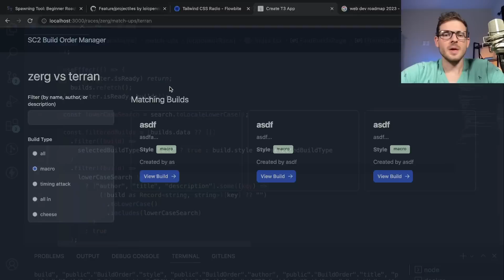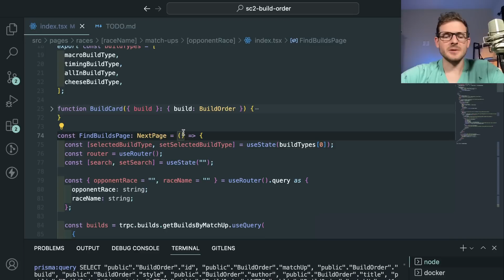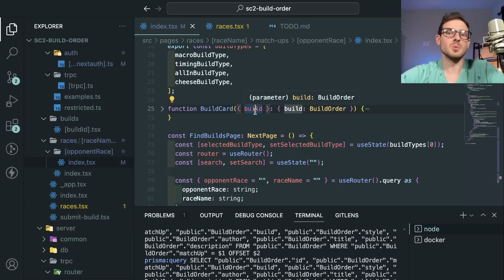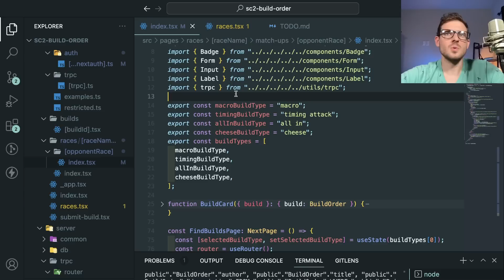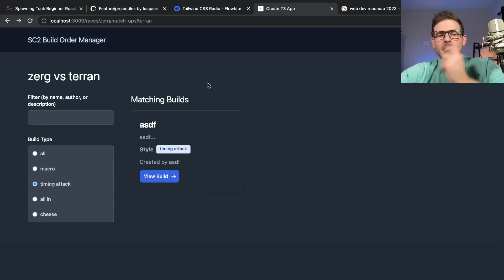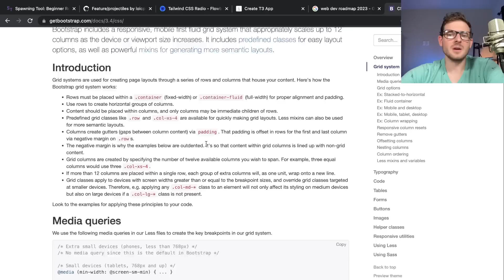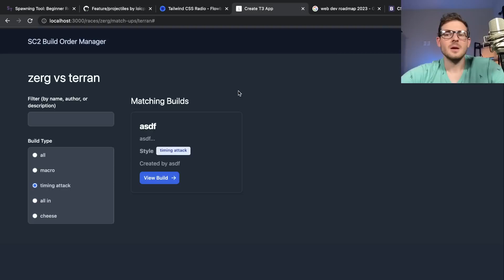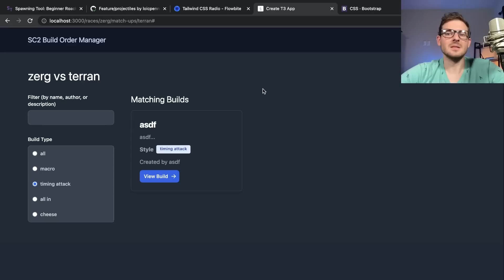My advice for becoming a web dev in 2023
My VSCode Extensions:
- theme: material community high contrast
- fonts: Menlo, Monaco, 'Courier New', monospace
- errors: Error Lens
- extra git help: Git Lens
- tailwind css intellisense
- indent rainbow
- material icon theme
- prettier & eslint
- ES7+ React Snippets